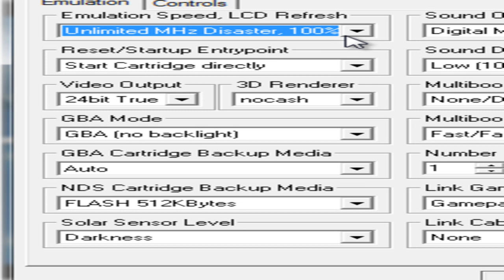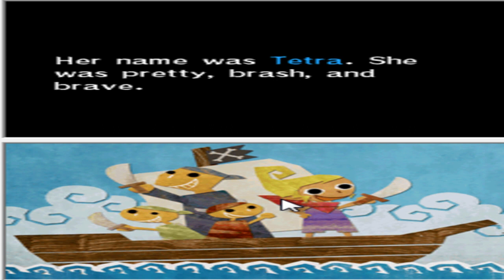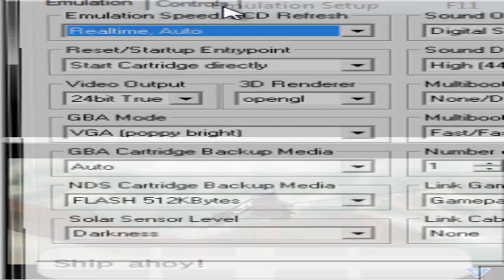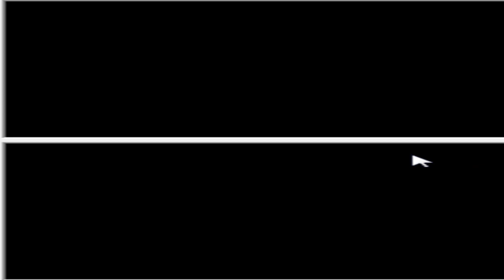Let's Play Zelda: Phantom Hourglass (español / spanish)